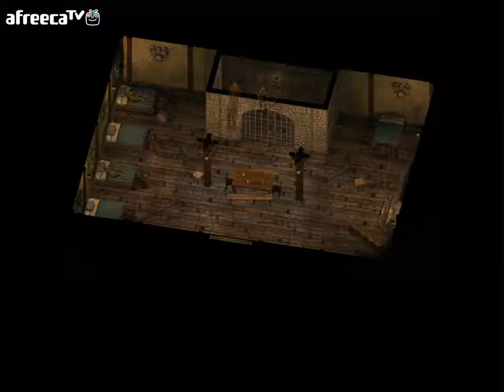검은네로] 발더스게이트 인헨스 에디션 멀티 [20] (속전속결 엔딩)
역시나 처음에 시작했을때 우려했던 일이 일어났다.
한두세명씩 멀티인원이 개인적인 사정으로 인해 빠지는 일..
아쉽지만 끝을 내기위한 속전속결 꽁수 대혈전!